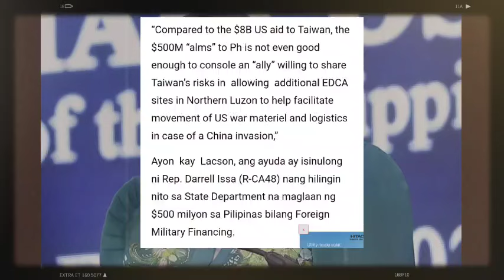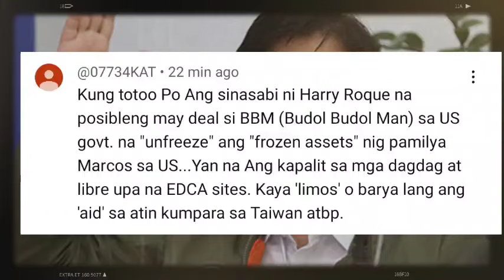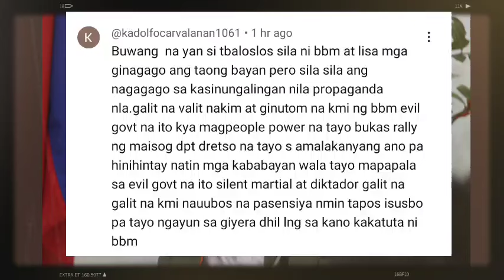BREAKING NEWS! SEN.LACSON BINUKO KABULASTUGAN NI ROMUALDEZ!?! PBBM 8.1 BILLION MAPUPUNTA SA TAIWAN?!